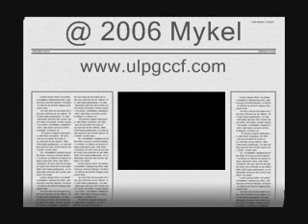Final de liga para el Uni.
El Uni campeón.